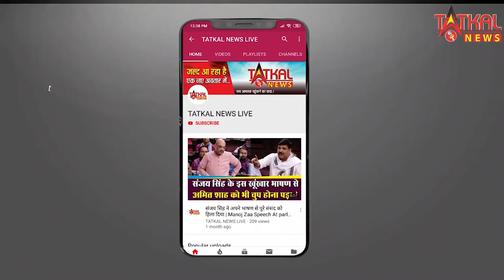दिल्ली के सीमाओं पर कम भीड़ होना नई रणनीति का हिस्सा है || TatkalNewslive